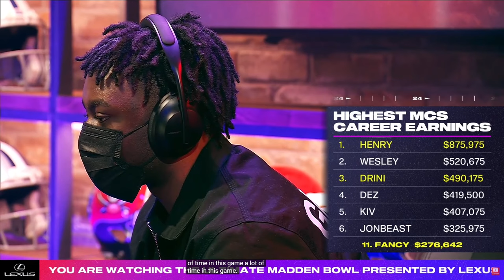This Play WON HENRY $1,000,000